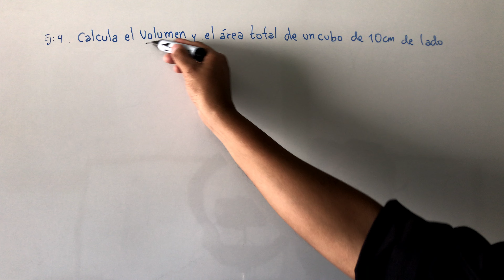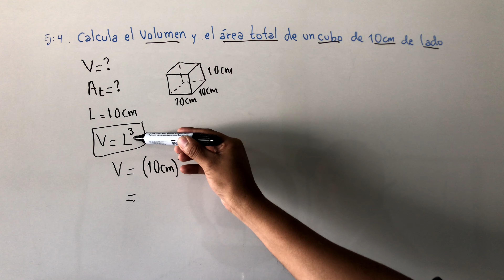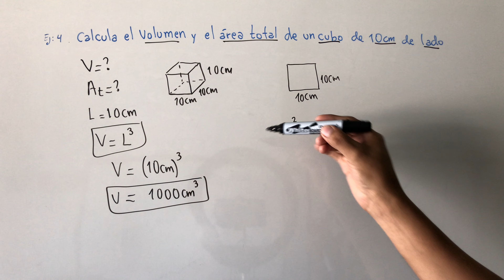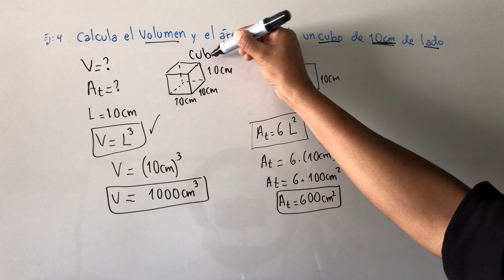ÁREA Y VOLUMEN DE UN CUBO DE 10 cm de lado